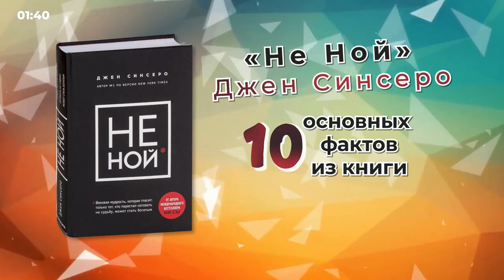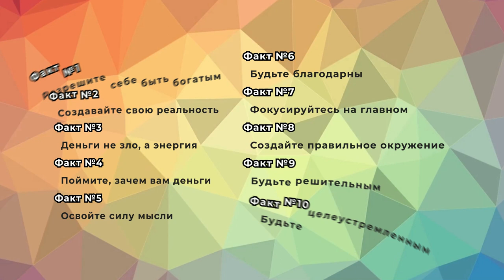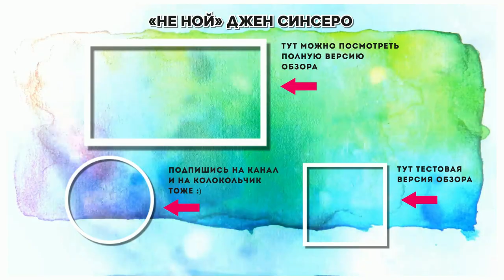«Не ной» - Книга очень кратко за 2 минуты. Быстрый обзор ⏰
👋 10 фактов из книги Джен Синсеро «Не ной» всего за 2 минуты. Становись начитанней, пока стоишь в очереди в супермаркете. Тут вот весь обзор целиком